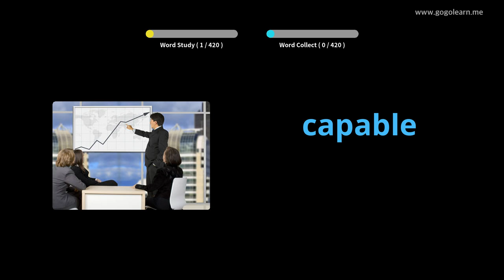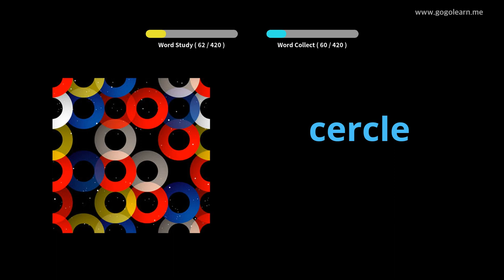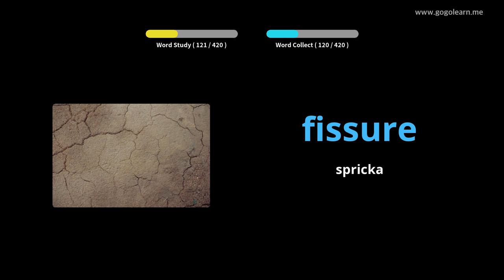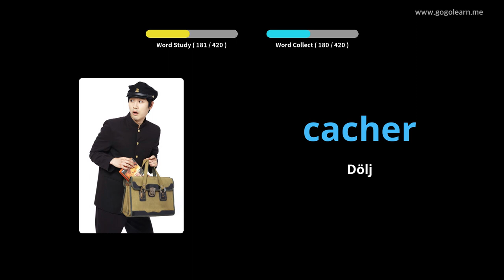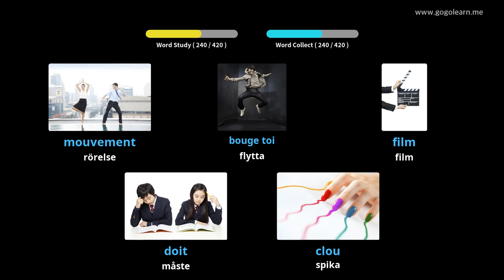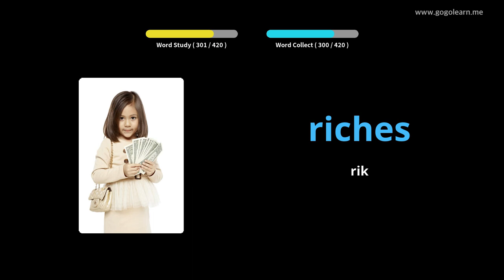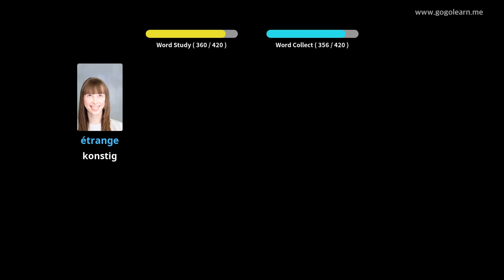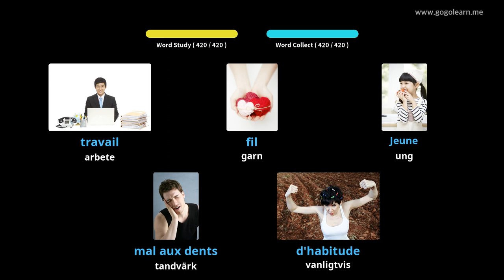Lär Dig Franska Genom Bilder |Franska Ordförråd Grundskola | Golearn